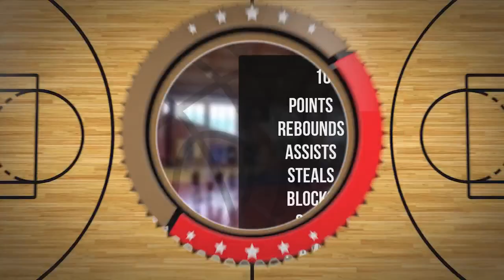Stanisław Kaczmarczyk Player Mixtape DC90 Brzesko 2023